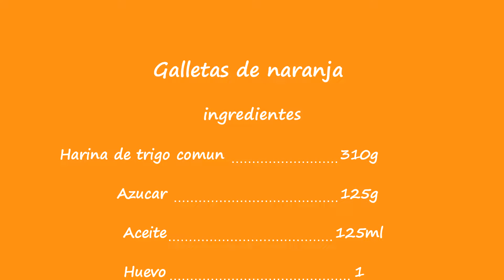Galletas🍪 de naranja🍊 caseras y faciles / Pansteleria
Aprende hacer estas deliciosas galletas de naranjas que estas buenisimas

Que tengas una dulce semana!